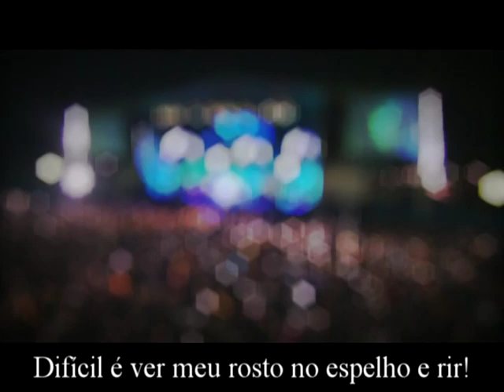João Neto & Frederico Frederico - Difícil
2º DVD de João Neto & Frederico - Difícil